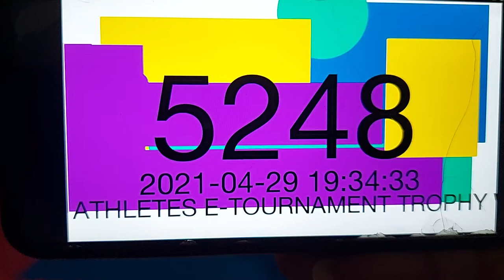Jasmine Ahmed Gojushiho Sho Athletes E-Tournament Trophy 2021 S3